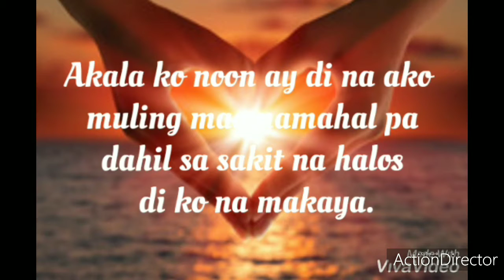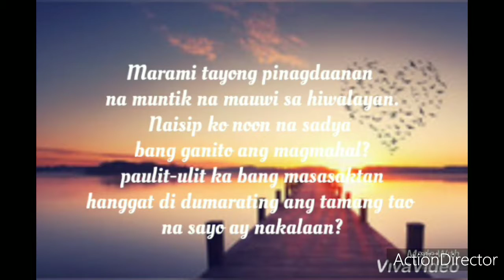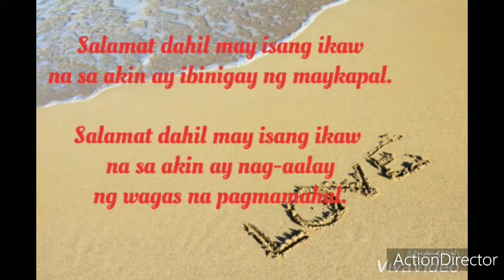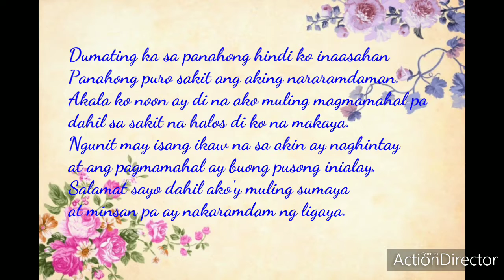Salamat Dahil May Isang Ikaw ( Original Composition by Jenilyn Tan)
"Salamat Dahil May Isang Ikaw"

Written by: Jenilyn Tan